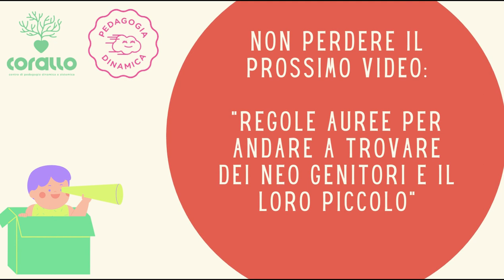"Dimmi come sei nato". Se solo lo avessi saputo prima 2022. Emily Mignanelli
Questo incontro apre la nuova edizione di "Se solo lo avessi saputo prima", corso di pedagogia preventiva.
Parliamo di parti e narrazioni, di come incide la storia della nascita su quella della vita e come sostenere i bambini e i loro genitori nel riconoscerla e affrontarla.

Buona visione